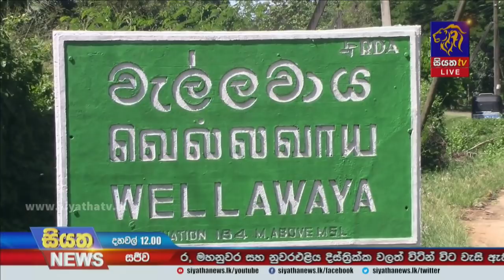Siyatha News | 12.00 PM | 28 – 06 – 2021